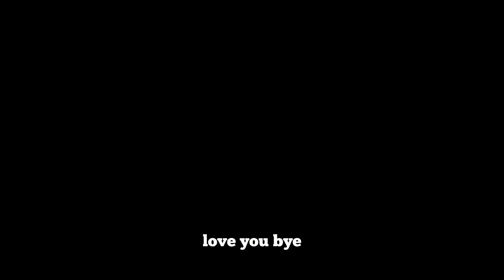Quantum Jump| How to change your reality!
You heard about quantum jumps, something about Changing your reality, but still have know idea how to do it? In this video I did explain very simple how to use it and get what you want!